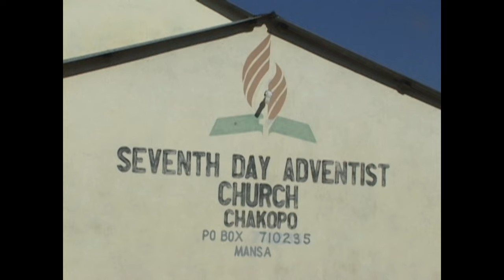chakopo dorcus Njiminine nebo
chakopo dorcus mothers, sda mansa dorcus